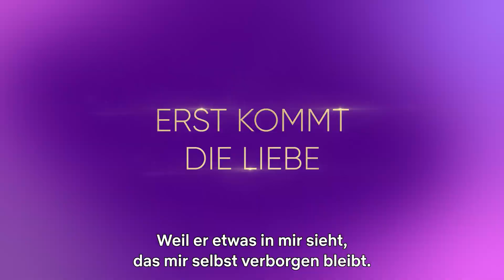Liebe macht blind: Staffel 4 | Offizieller Trailer | Netflix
Erst Liebe, dann Realität. Liebe macht Blind: Staffel 4, ab 24. März auf Netflix.

Über Netflix:
Netflix ist mit 231 Millionen zahlenden Mitgliedern in über 190 Ländern einer der größten Entertainment-Dienste weltweit und bietet Zugriff auf eine große Auswahl vielfältiger Serien, Filme, Dokumentationen, Reality- und Comedy-Formate sowie Mobile Games in zahlreichen Sprachen. Mitglieder können die Wiedergabe der Inhalte jederzeit und überall unbegrenzt starten, unterbrechen und fortsetzen sowie ihr Abo zu jedem Zeitpunkt ändern.

Weitere Singles, denen Liebe wichtiger ist als das Aussehen, trauen sich in die Kabinen, um zu flirten, sich zu verlieben und – wenn sie Glück haben — auch zu heiraten.